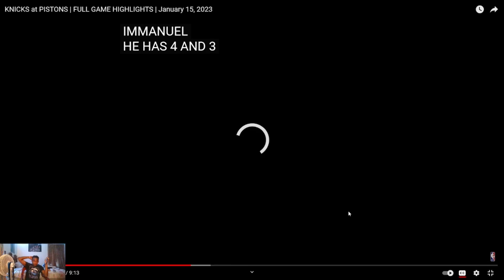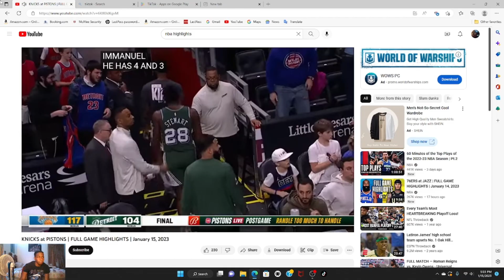Julius Randel STILL YOUNG WTF ?!?! NEWYORK VS PISTIONS HIGHTLIGHTS REACTION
TRUST THE PREOCESS